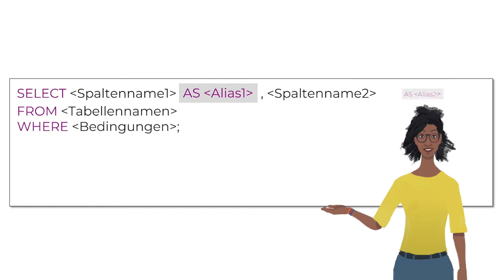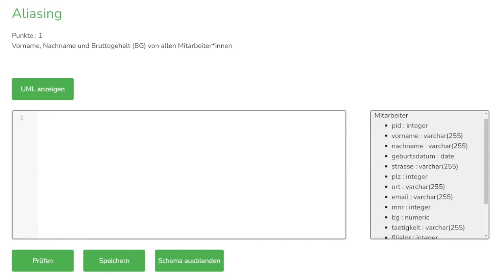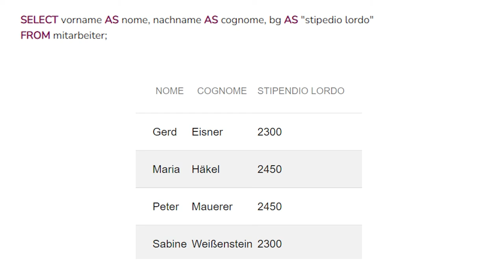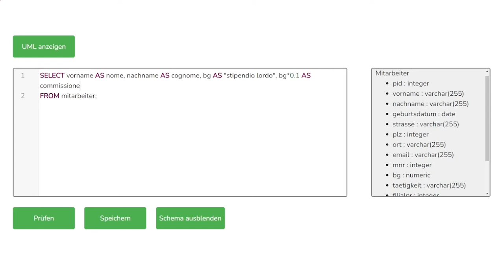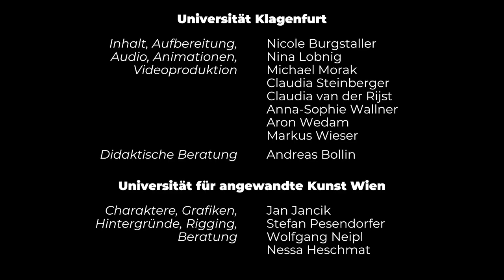Ersatznamen für Spalten verwenden (Aliasing) | iMooX.at